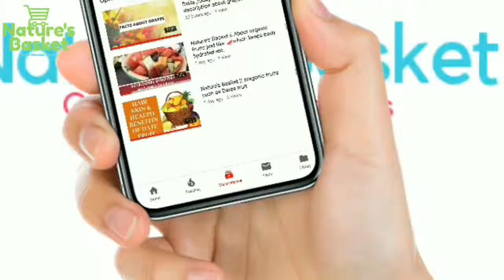Country names with 10 Letters | know which countries are on this list | Nature's Basket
Country names with 10 Letters . Know which countries are on this list  🌍